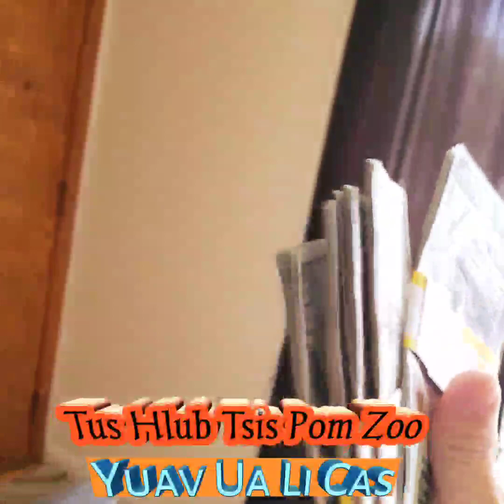Yuav Ua Cas Tus Hlub Thiaj Pom Zoo